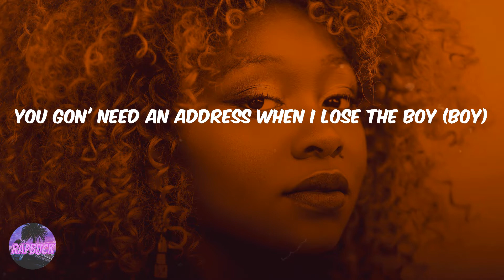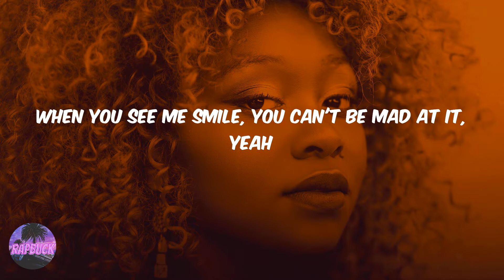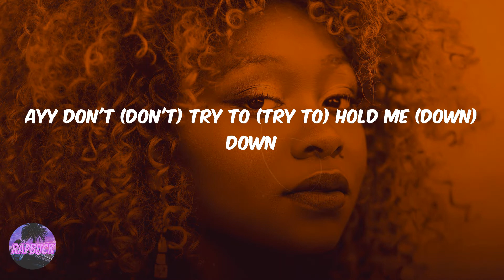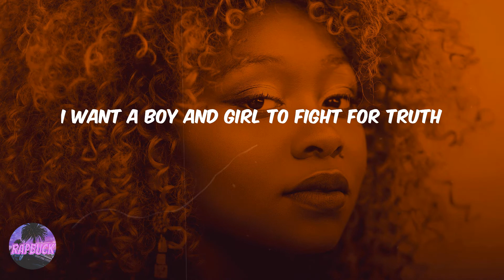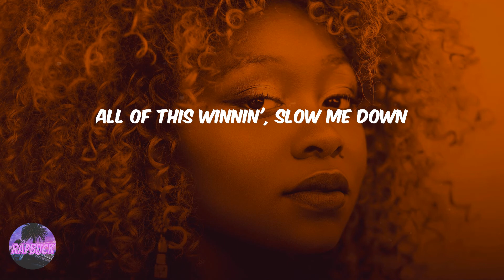DJ Khaled - Shining (feat. Beyoncé & Jay-Z) (lyrics)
Lyric video for 'Shining' by DJ Khaled

Lyrics Shining (feat. Beyoncé & Jay-Z) DJ Khaled:
Is, is (Yeah)
Is, isn't
Is, isn't good, is (Yeah)
Is, is
We The Best Music!
DJ Khaled!
Shinin', shinin', shinin', shinin', yeah (shinin', yeah)
All of this winnin', I've been losin' my mind, yeah (losin' my mind)
Oh, hold on (hold on, baby)
Don't (don't) try to (try to)
Slow me down (down)
Hold on (hold on)
Slow me down
Slow me down
Ooh, the nana make him act a fool for it
You gon' need an address when I lose the boy (boy)
Ratchet, ratchet, ratchet, you a tool, lil' boy, oh
Mama say I'm trippin', daddy say I'm trippin'
Mouth talkin' dirty but my lips so clean
On my body like a bumper car sticker
Bet it make you smile when you see that bitch pull up (pull up)
Money don't make me happy (make me happy)
And a fella can't make me fancy (make me fancy)
We smilin' for a whole 'nother reason (whole 'nother reason)
It's all smiles through all four seasons
Oh, hold on (hold on)
Slow me down
Slow me down, yeah
I drop the top out the coupe
They tryna get at me, oooh
They say I'm sweet just like D'UUUS'
Yeah, yeah, yeah
Say yeah, yeah, yeah, uh
Said everything I do, yeah, yeah, yeah
Petty, petty, petty, I've been winnin' steady
Yoncé, Yoncé all up on your grill, lil' boy
Poppin' off at the mouth, all year, boy
Came out '97, winnin' 20 years, boy, oh
All of this good, I don't feel bad for it, yeah
When you see me smile, you can't be mad at it, yeah
Slow me down
All of this winnin' (haha)
All of this winnin'
All of this winnin' (That dance)
Ayy don't (don't) try to (try to) hold me (down) down
Don't (don't) try to (try to) hold me down, ayy
Just because you say things are gonna change
Things are gonna change, things are gonna change
(Another one)
Make 'em wait
One ain't enough, I need two
That night I mix the Ace with the D'US'
Hit a triple-double in the Garden
Held up my left wrist like I'm Harden (swish)
Ran to the dealer, bought twin Mercedes
The European trucks for the twin babies
Don't let me have a son, I'm a fool (ooooh)
Send him to school in all my jewels
I want a boy and girl to fight for truth
Whatever God give me, I'm cool
I've been winnin' so long it's like alchemy
I've been playin' cards with the house money
21 Grammys, I'm a savage nigga
21 Grammys, I'm a savage nigga
I shouldn't even worry, backward niggas
12 solo albums, all Platinum, nigga
I know you ain't out here talkin' numbers, right?
I know you ain't out here talkin' summers, right?
I know you ain't walkin' 'round talkin' down
Sayin' boss shit when you a runner, right?
Plain Patek, been had it
Flooded when I got it from Khaled
That was just a thank you for his last year
Next year he gon' have to buy a palace, shinin'
All of this winnin', I've been losin' my mind (losin' my mind)
Slow me down
All of this winnin', slow me down
'Ing something's wrong isn't good enough
Isn't good enough, isn't good enough
All of this winnin', yeah
Isn't good enough